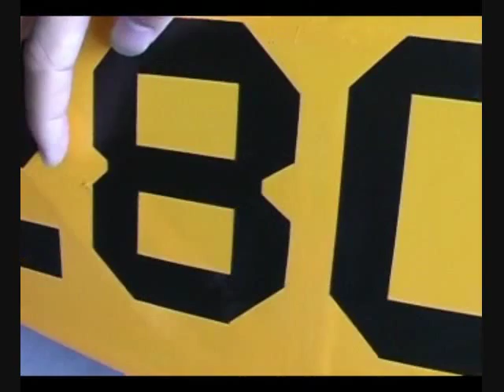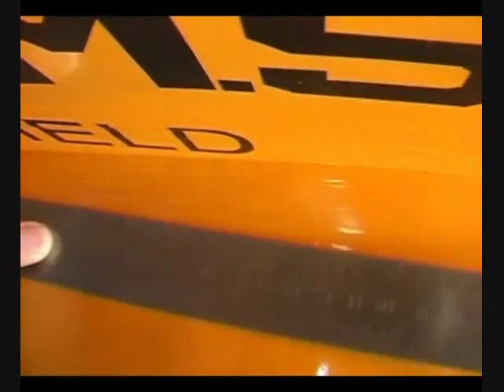Big Jenny Instruction Video